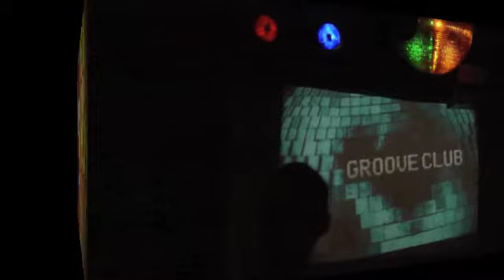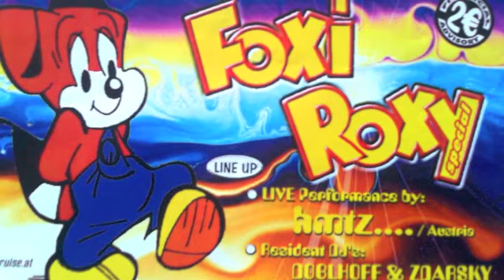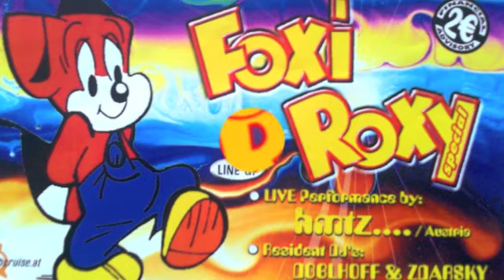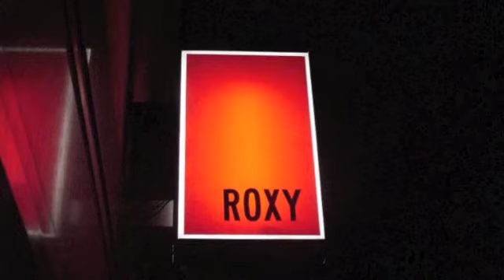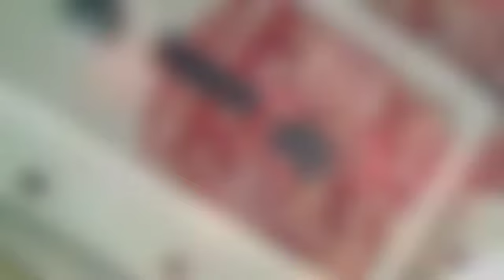Foxi Roxy - Vienna's hottest Groove Club since 1999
Max Doblhoff & Jakob Zdarsky starteten 1999 das FOXIROXY im legendären CLUB ROXY in Wien.

Der geniale Mix aus knackig groovigem Funk & Tech House Beats unterstützt von diversen Livespezialisten aus der Wiener Acidjazz & Soul Community machten diesen monatlichen Clubabend zu einem der lustigsten & freakigsten in WIen! The groove is our passion!